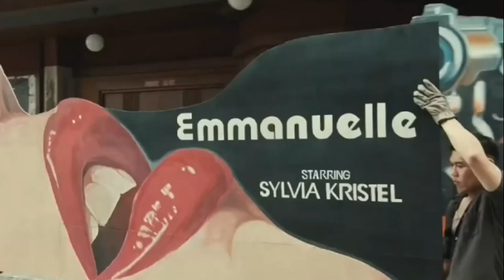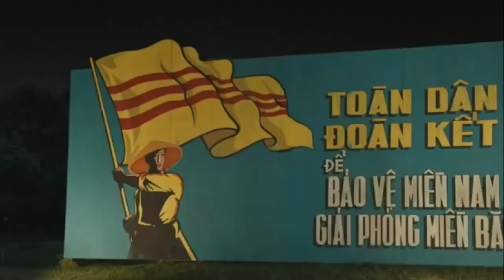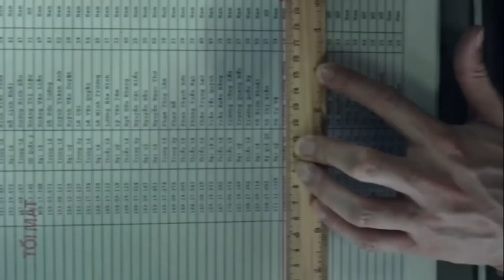Объяснение концовки эпизода 1 сериал «Сочувствующий»